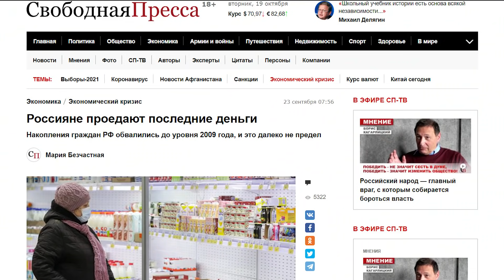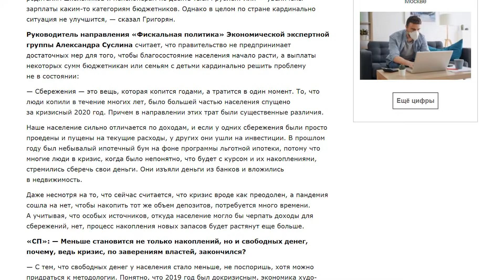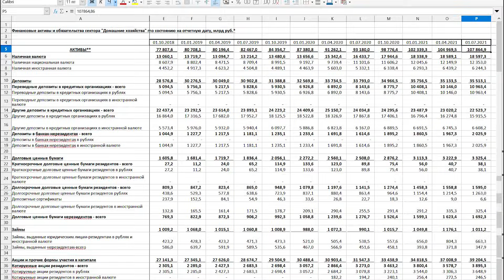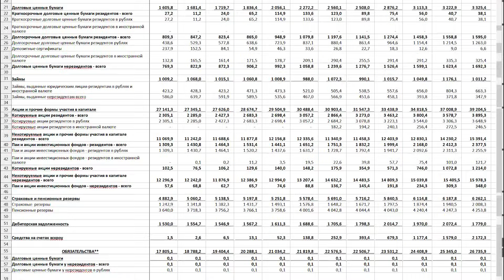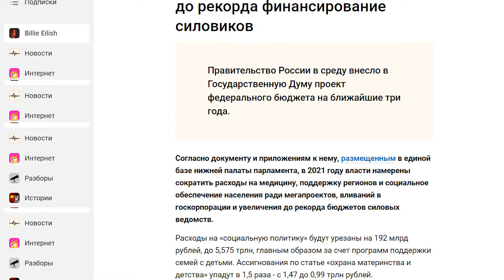Теперь точно конец! Россияне опять свирепо обнищали!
«Россияне проедают последние деньги! Накопления граждан РФ обвалились до уровня 2009 года, и это далеко не предел» - пишет на сайте «Свободная пресса» уважаемая Мария Безчастная и продолжает: «На фоне роста цен и медленного повышения доходов у россиян постепенно заканчиваются сбережения, не говоря уже о «свободных» деньгах. По данным Центрального банка, чистые сбережения россиян по итогам августа сократились до минимума с 2009 года. Чистые сбережения — это разница между рублевыми кредитами и депозитами населения. Получается, что россияне все больше снимают денег со счетов и в то же время берут все больше кредитов. Самое печальное, что и в будущем не просматривается перспектив для улучшения ситуации.»